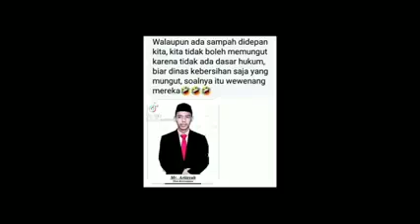tiktok viral mahasiswa ARTINYA Yudh4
video mahasiswa ARTINYA YANG VIRAL di tiktok indonesia +62